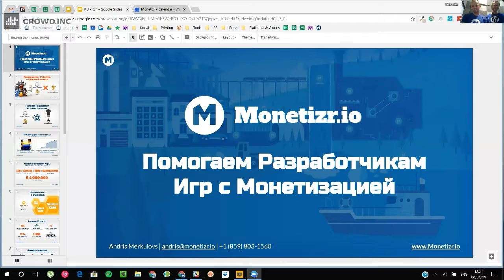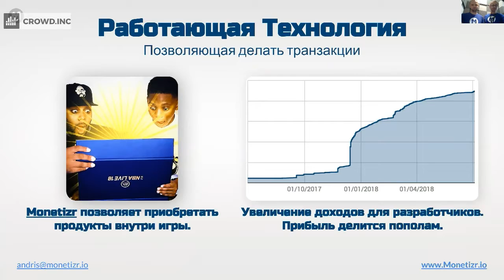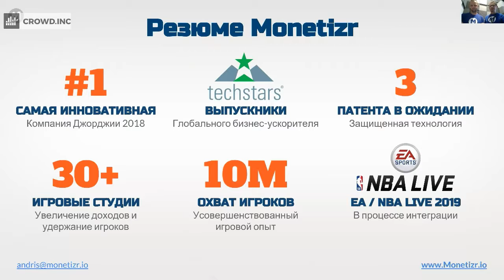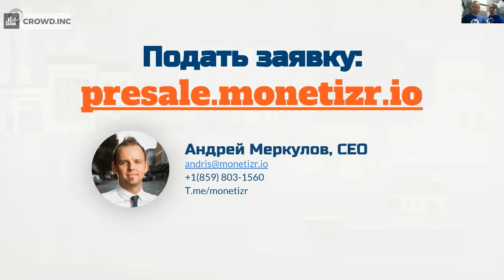117 Online Startup Battle, 01.08.2018 (Monetizr)